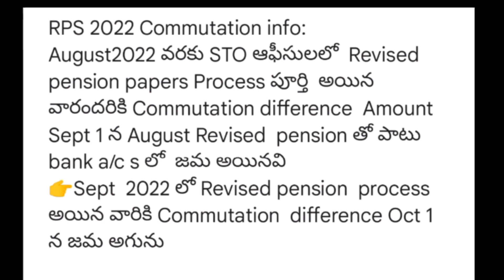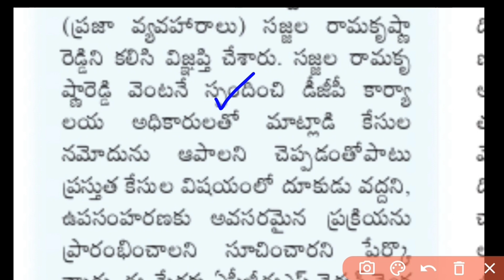AP Government Employees and Pensioners latest news | Pending bills credited on Oct 1st | CPS news